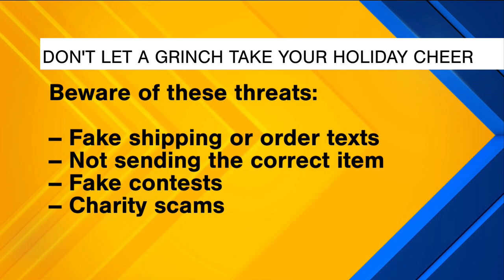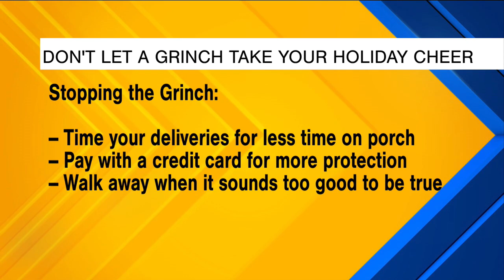Don't Let the Grinch Take Your Holiday Cheer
Unlike the Grinch who sees the error of his ways, most fraudsters don’t ever have a change of heart, which is why the holidays are such a big time for frauds and scams. If you don’t pay attention and take a few important steps, you might find that your holidays are a little less bright than you had hoped. No one ever wants to be the victim of fraud, and that’s especially true during the holidays. All we can hope is that these Grinches end up on the naughty list as well as the “have been caught list.”